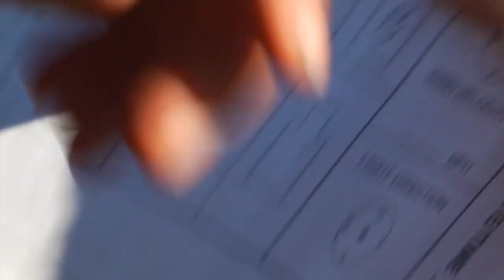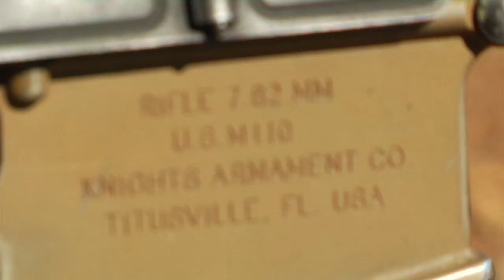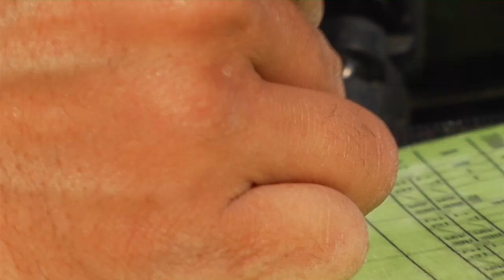Bilateral Sniper Training With Japanese Snipers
33rd Infantry Regiment, 10th Division (Japanese Ground Defense Force) 4th Battalion, 23rd Infantry Regiment conduct a bilateral sniper rifle shooting at the Yakima Training Center, Wa. Soldiers shoot at targets more that 800 meters away.

YAKIMA TRAINING CENTER, WA, UNITED STATES
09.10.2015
Video by Sgt. Vanessa Atchley
5th Mobile Public Affairs Detachment
Raw Footage